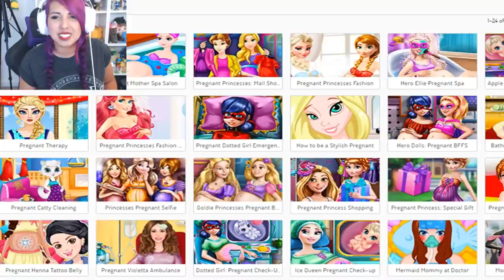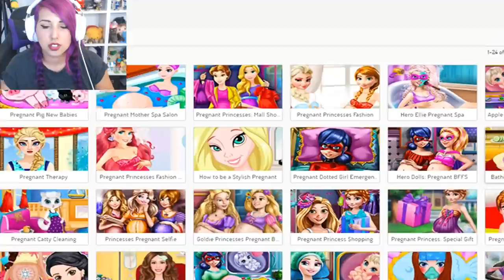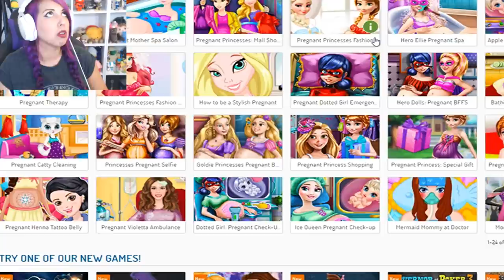Pregnant Princesses Visit The Spa!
Hey guys and welcome back to another video. Today we are back playing some messed up Princess Pregnancy games.
We take pregnant Elsa and pregnant Anna to the Spa.. LOL
Like seriously, why do these exist and who actually enjoys them?

They're kinda creepy, and by kind of.. I mean SUPER CREEPY.